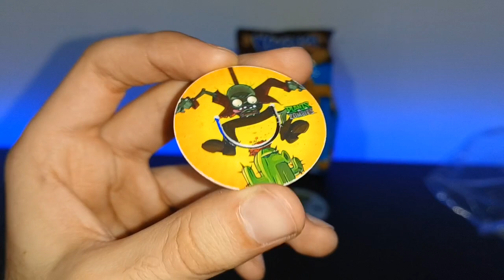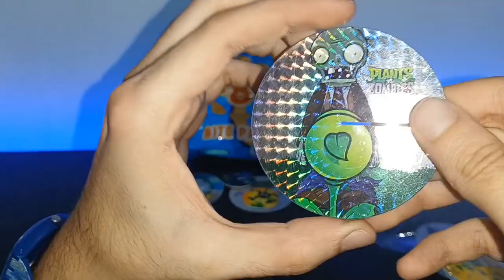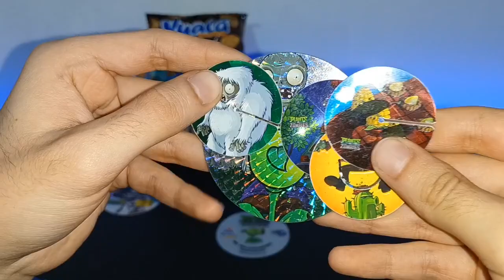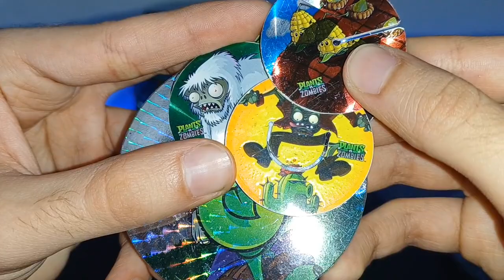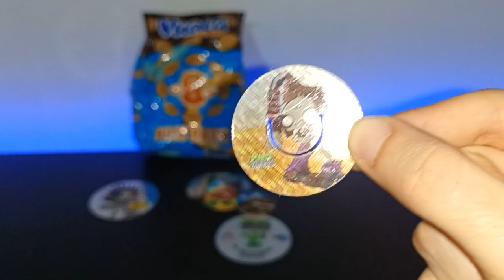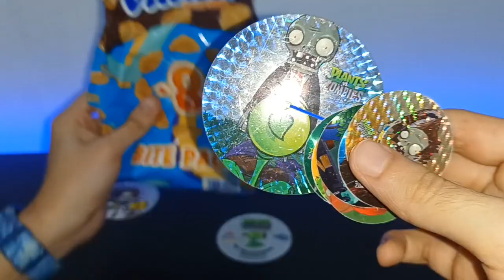PvZ Viaje en el TIEMPO 🔥 Plants vs Zombies en Vuala Sorpresa 🧟‍♂️ Gepxho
Plants vs zombies Regreso a Vuala Sorpresa y con ello 3 nuevas diferentes cosas que te Pueden tocar 🤩